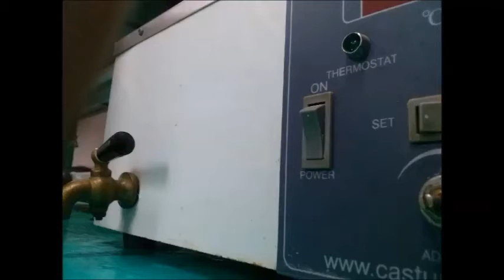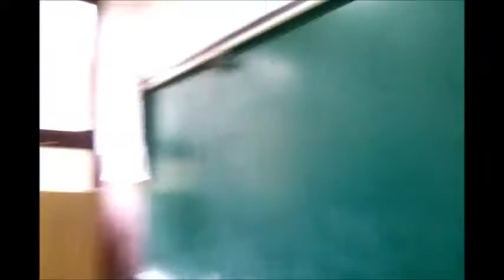Valaki kamerázgat az iskolában